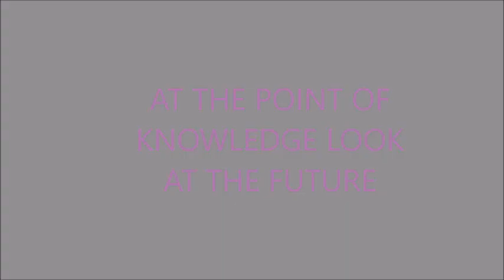At the point of knowledge lets look ahead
At the point of knowledge if you look at past you feel guilty and if you look at future you feel determined. Web